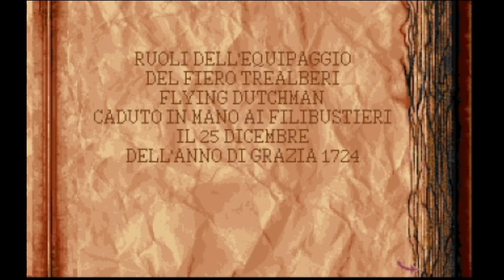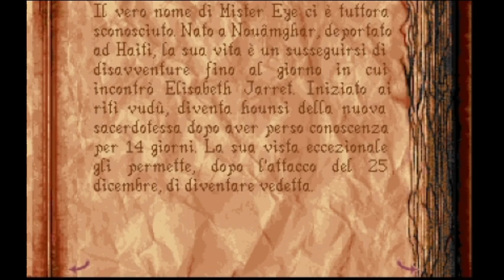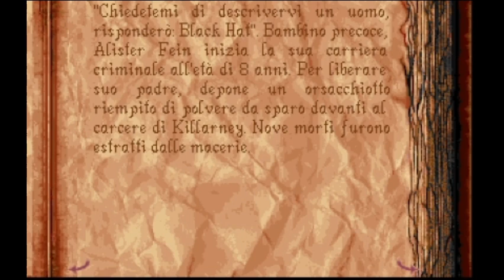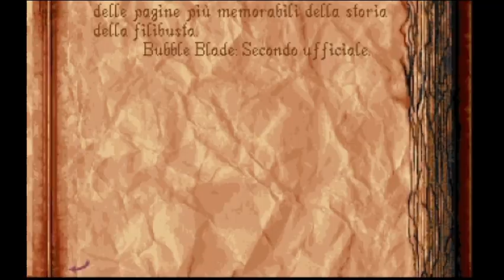L'amuleto - Alone in the dark 2 Pc ITA Ep 4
aloneinthedark2 è un survivalhorror del 1994 sviluppato dalla infogrames e pubblicato dalla interplay per PC. Nonché il secondo capitolo della saga di aloneinthedark .
Ted Striker, investigatore privato nonché amico e mentore di Edward Carnby, è scomparso mentre tentava di salvare Grace Saunders a Hell Kitchen. Non avendo più sue notizie, Edward si appresta a partire per scoprire cosa è successo a Ted e a Grace. Lottando contro pirati fantasma e gangster dediti alla magia nera.